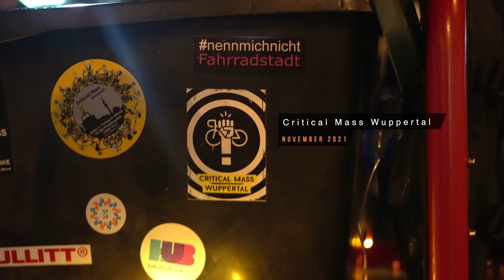Critical Mass Wuppertal - November 2021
Das war eine schöne Critical Mass Wuppertal im November 2021. Meine erste CM-Fahrt in diesem Jahr. Mit 86 Radfahrer:innen führte die Fahrt von der Kluse nach Oberbarmen und über Wichlinghausen zurück nach Elberfeld.